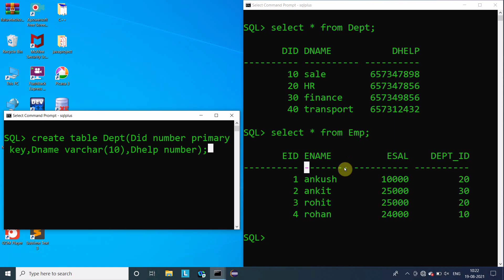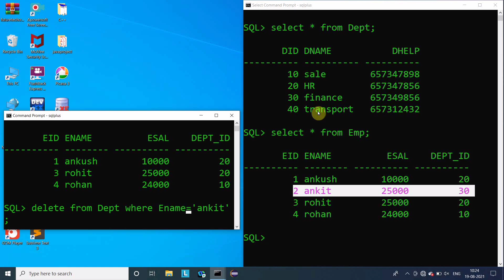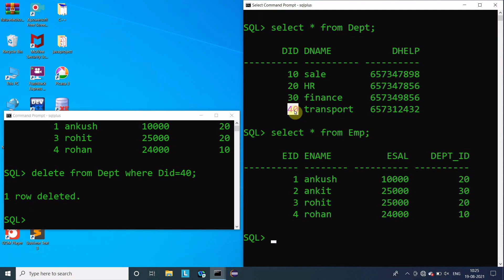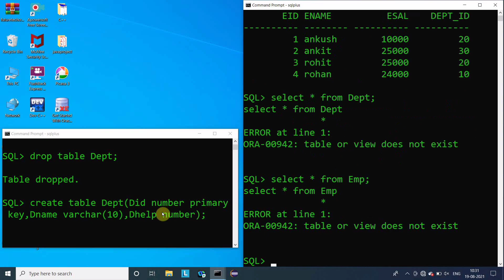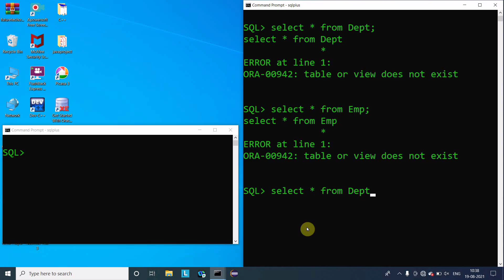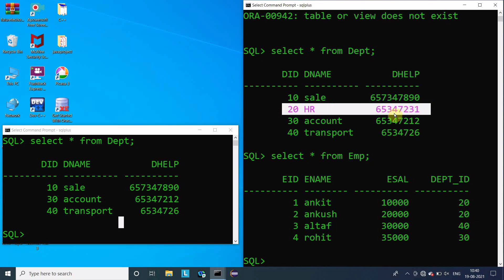Delete Records From Child/Parent Table in Oracle Database | referential integrity constraint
|| Content ||
1. voice  🔊  :- akhilesh
2. writer ✍ :-  ankush